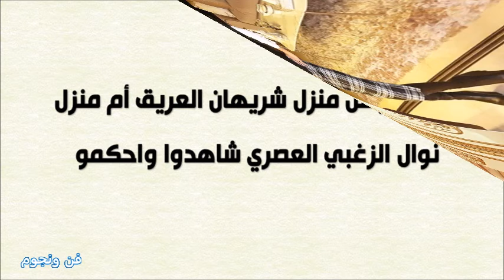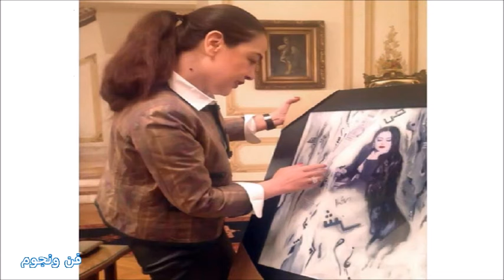أيهما أجمل منزل شريهان العريق أم منزل نوال الزغبي العصري شاهدوا واحكمو